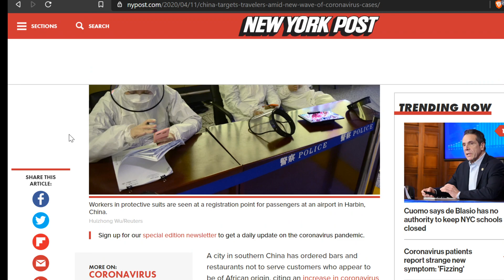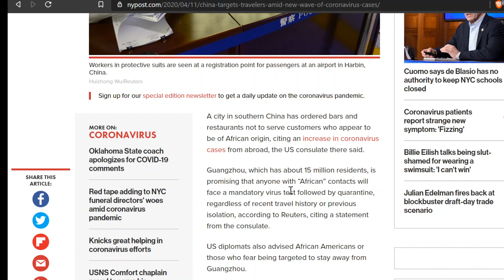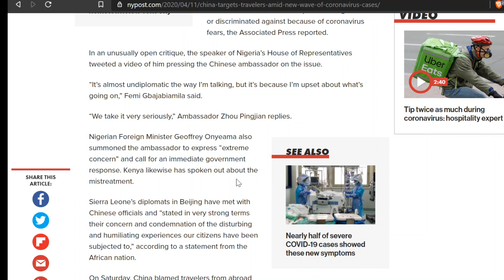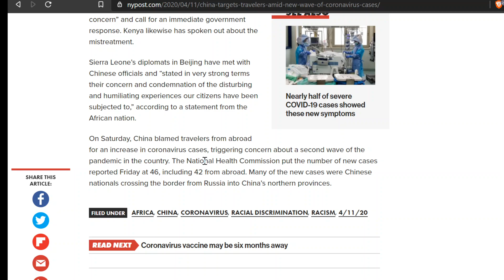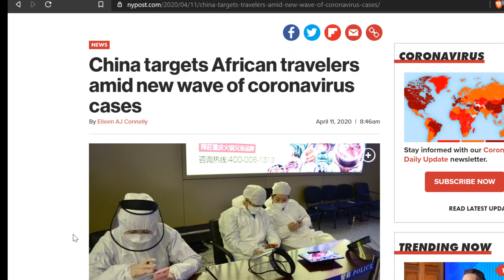China Blames Foreigners. Who Will the "Media" Side With?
- Probably Blame Whites.